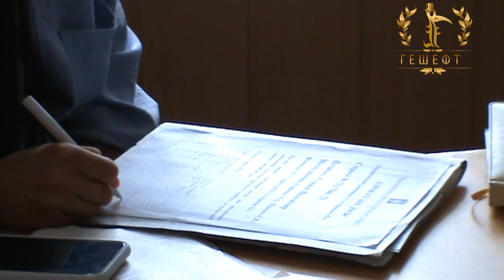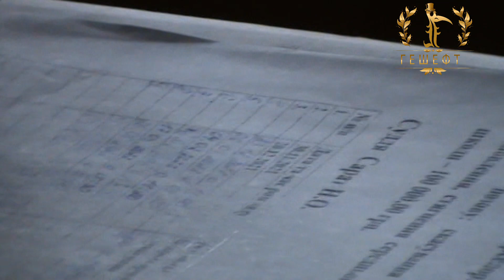Часть 3.АМКР.(КРИВОРОЖСТАЛЬ)Адвокат Стадник Янна.Доказы О Воровстве Изьять.Кривой Рог Украина.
ПОДДЕРЖКА  КАНАЛА  ГЕШЕФТ. КАРТА Visa - Monobank 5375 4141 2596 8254  ВСЕГДА  РАДЫ ЛЮБОЙ  ВАШЕЙ  КОПЕЙКА.